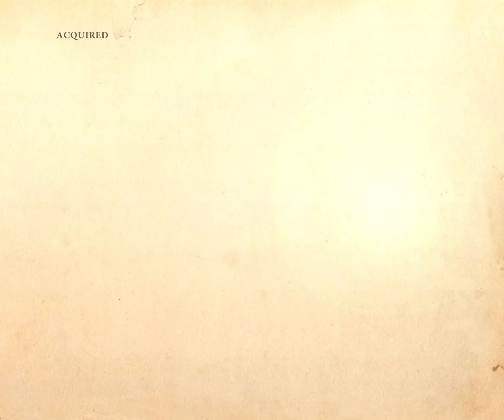Elder Scrolls Blades. Episode 92. The Message